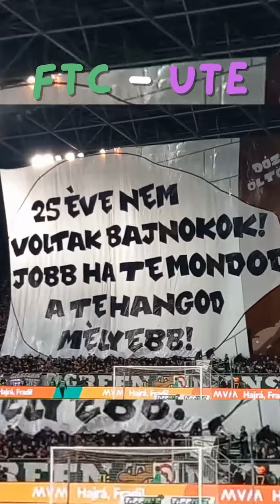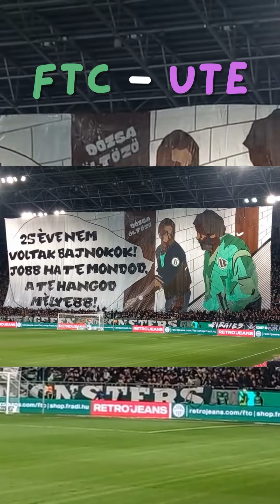FTC - UTE Koreo 2023.10.29.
A ferencváros fogadta az újpestet a Groupama arénában vasárnap késő délután a csapatot. Egy igazán izgalmas koreóval készült a Ferencvárosi csapat az Újpesti szurkolóknak.